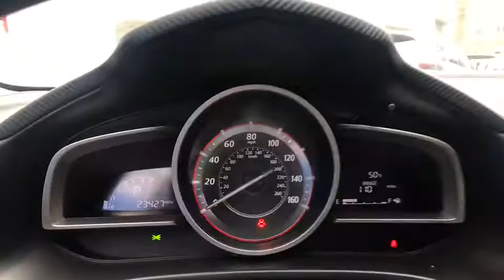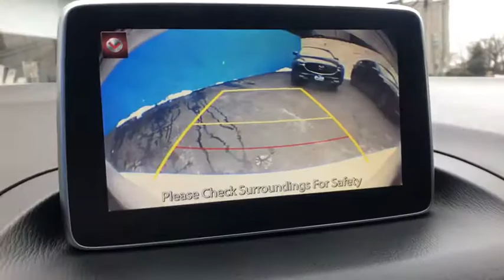2016 Mazda CX-5 Westchester, The Bronx, White Plains, Port Chester, Yonkers, NY MU3667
U 2016 Mazda CX-5 available in Westchester, New York at Mazda New Rochelle. Servicing the Bronx, White Plains, Port Chester, Yonkers, NY area.

CARFAX One-Owner. 2016 Mazda CX-5 Sport AWD 6-Speed Automatic SKYACTIV 2.5L 4-Cylinder DOHC 16V **MAZDA CERTIFIED**, **NON SMOKER**, ** WESTCHESTER DRIVEN VEHICLE , SEE THE DIFFERENCE IN QUALITY FOR YOURSELF **, ** MINT CONDITION **.brbrWE DO NOT HAVE ANY HIDDEN FEES OR ADDITIONAL CHARGES ASSOCIATED WITH OUR INTERNET SPECIALS ** WHAT YOU SEE IS WHAT YOU GET!!! Recent Arrival! 30/24 Highway/City MPGbrbrbrThis vehicle may be subject to an open safety recall. for current information on open recalls affecting this vehicle.brMazda of New Rochelle is part of one of the largest auto dealer groups in the region. We can provide you with all the financing and servicing options you need. We have access to hundreds more used cars, so if you're not sure this is what you're looking for, give us a call today and we will work to make your vehicle research process as easy as possible.brbrReviews:brbr * Sporty driving feel that makes you feel secure while cornering; engines earn great fuel economy; spacious seating in both rows; many desirable safety features. Source: Edmundsbr * Introducing a feat of engineering previously thought to be impossible: the crossover without compromise. Not only does the CX-5 offer confident driving, all-weather capability, spaciousness and advanced features, but it does so with amazing highway MPG. CX-5's aerodynamic curves and sloping roofline reduce wind turbulence and allow for the vehicle's weight to be distributed toward the rear axle for increased stability. CX-5 is packed with advanced features that adjust to your driving needs, such as available rain-sensing windshield wipers, heated side mirrors, and 17 to 19 inch aluminum alloy wheels fitted with all-season tires. CX-5 features two transmission options: the ultra-responsive 6-speed manual and the 6-speed Sport automatic. With CX-5's SKYACTIV-G 2.0L engine it produces 155hp and an impressive 150 lb-ft torque delivering up to an EPA estimated 35 MPG hwy with manual and 32 with automatic transmissions. For extra power and torque, upgrade to the surprisingly fuel-efficient 2.5L SKYACTIV-G with 184hp. The 2.5L also allows for the option of AWD. The CX-5 blends sophisticated details, like available double stitched premium leather trimmed seats, a power moonroof, and ample passenger and cargo volume (64.8 cubic feet) to create a stylish all-purpose cabin. Crisp, immersive sound is delivered through an available 9 speaker Bose Centerpoint Surround Sound System with AudioPilot noise compensation technology. Connect your iPod or other MP3 device with the USB audio input or auxiliary jack. CX-5 offers available HD Radio, Pandora Internet radio connectivity and SiriusXM Satellite Radio. The available fully integrated navigation system is above dash and can be easily controlled by the conveniently located knob by the armrest. Source: The Manufacturer Summary